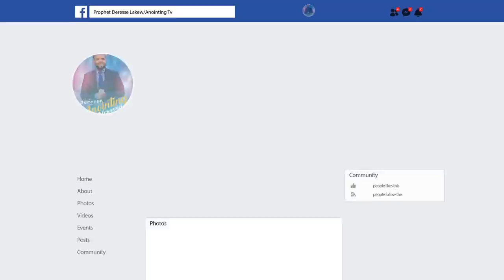ድንቅ ትምህርት…”ታምራት ይሆናል”...||MAN OF GOD PROPHET DERESSE LAKEW